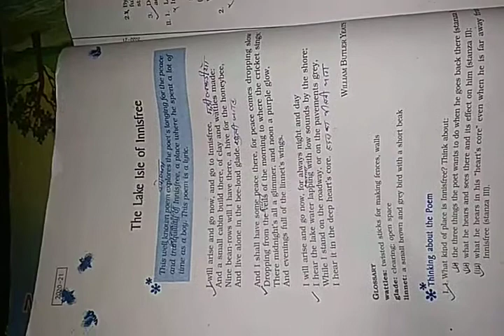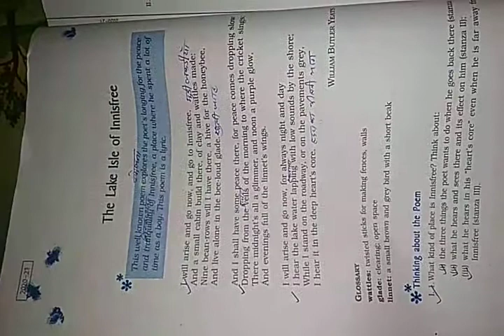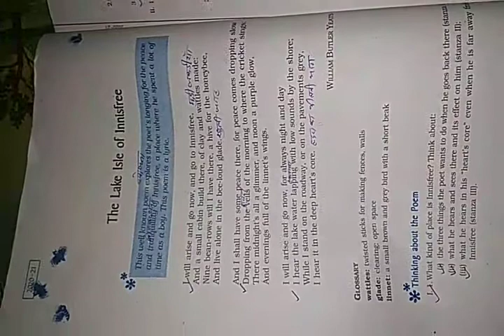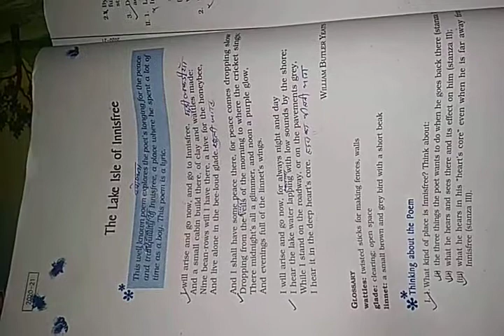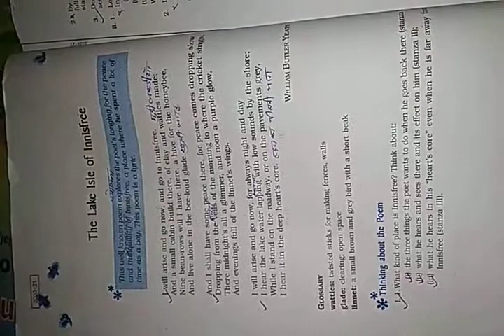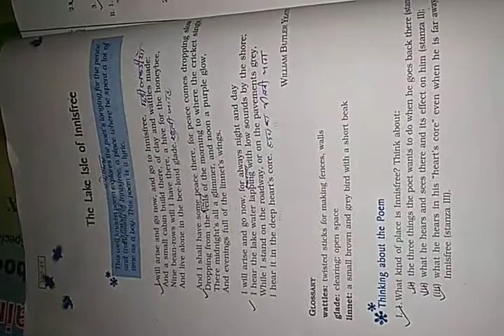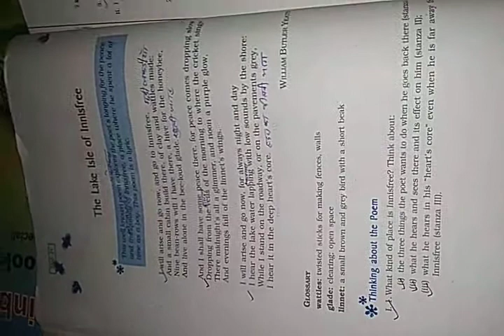Class 9th lesson 4 th (poem) ''The Lake Isle of Innisfree'' Explanation